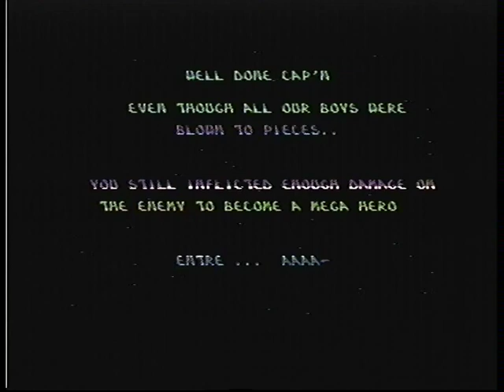Parallax, C64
Title: Parallax
Developer: Sensible Software
Publisher: Mindscape Inc.
Year: 1986
Platform: Commodore 64

Recorded by: Mads D. Kristensen
Capture device: Elgato EyeTV Hybrid
Capture source: Composite